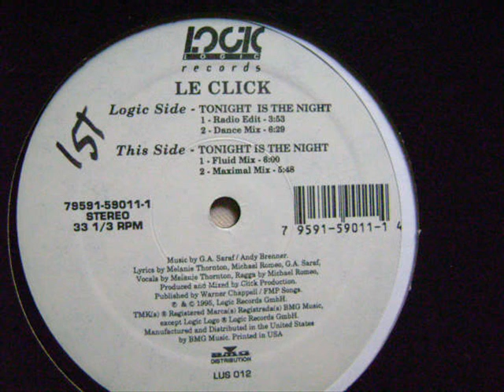Le Click Toninght is the night dance mix